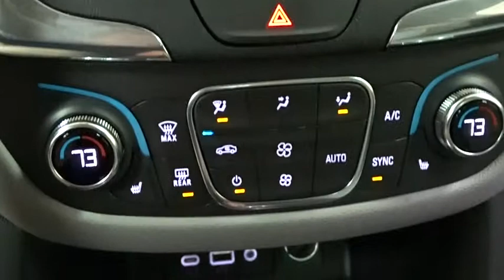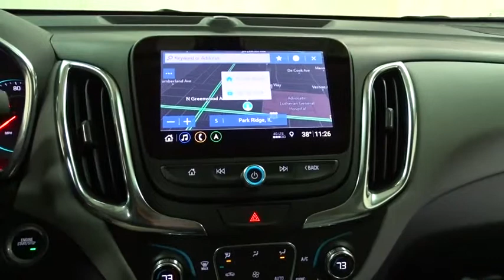2019 Chevrolet Equinox Des Plains, Niles, Glenview, Chicago, Elk Grove, IL B26316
Iridescent Pearl Tricoat New 2019 Chevrolet Equinox available in Des Plains, Illinois at Bredemann Chevrolet. Servicing the Niles, Glenview, Chicago, Elk Grove, IL area.

2019 Chevrolet Equinox FWD 4dr LT w/1LT - Stock#: B26316 - VIN#: 2GNAXKEV5K6167598

Bredemann Chevrolet
1401 Dempster St

STEERING WHEEL  LEATHER-WRAPPED 3-SPOKE,TIRES  P225/65R17 ALL-SEASON BLACKWALL  (STD),IRIDESCENT PEARL TRICOAT,ENGINE  1.5L TURBO DOHC 4-CYLINDER  SIDI  VVT  (170 hp [127.0 kW] @ 5600 rpm  203 lb-ft of torque [275.0 N-m] @ 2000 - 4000 rpm) (STD),USB DATA PORTS  2  includes SD Card Reader  auxiliary input jack  located within front center storage bin,UNIVERSAL HOME REMOTE  includes garage door opener  programmable,CONFIDENCE & CONVENIENCE PACKAGE  includes (B26) Driver Confidence Package and (ZQ2) Driver Convenience Package content,SEATS  HEATED DRIVER AND FRONT PASSENGER,SUNROOF  POWER  Includes (V2P) roof-mounted luggage rack.,AUDIO SYSTEM  CHEVROLET INFOTAINMENT 3 PLUS SYSTEM WITH CONNECTED NAVIGATION  8 DIAGONAL HD COLOR TOUCHSCREEN  AM/FM stereo  Bluetooth audio streaming for 2 active devices  Apple CarPlay and Android Auto capable  enhanced voice recognition  in-vehicle apps  cloud connected personalization for select infotainment and vehicle settings. Subscription required for enhanced and connected services after trial period.,POWER OUTLET  120-VOLT  LOCATED ON THE REAR OF CENTER CONSOLE,SHIFT LEVER  LEATHER-WRAPPED,MIRRORS  OUTSIDE HEATED POWER-ADJUSTABLE  MANUAL-FOLDING  BODY-COLOR  with turn signal indicators,REMOTE START,LPO  CARGO MAT,AIR CONDITIONING  DUAL-ZONE AUTOMATIC CLIMATE CONTROL  with individual climate settings for driver and right-front passenger,TRANSMISSION  6-SPEED AUTOMATIC  ELECTRONICALLY-CONTROLLED WITH OVERDRIVE  includes Driver Shift Control (STD),DRIVER CONVENIENCE PACKAGE  includes (BTV) Remote Start  (CJ2) dual-zone automatic climate control  (KA1) driver and front passenger heated seats  (N34) leather-wrapped steering wheel  (VY7) leather-wrapped shift lever  (UG1) Universal Home Remote and (TB5) power liftgate,REAR CROSS TRAFFIC ALERT,LANE CHANGE ALERT WITH SIDE BLIND ZONE ALERT,HD REAR VISION CAMERA,SUN & NAVIGATION PACKAGE  includes (WPZ) Infotainment Package content and (C3U) power sunroof,LT PREFERRED EQUIPMENT GROUP  includes Standard Equipment,REAR PARK ASSIST WITH AUDIBLE WARNING,SEATS  FRONT BUCKET  (STD),INFOTAINMENT PACKAGE  includes (IOU) Chevrolet Infotainment 3 Plus system with connected Navigation and 8 diagonal HD color touchscreen  (UVB) HD Rear Vision Camera  (MCZ) 2 USB ports  located in front console bin  (MCR) 2 USB data ports  includes SD Card Reader  auxiliary input jack  located within front center storage bin and (KI6) 120-volt power outlet,LPO  INTERIOR PROTECTION PACKAGE  includes (VAV) All-weather floor mats  LPO and (VLI) Cargo mat  LPO,LIFTGATE  REAR POWER,LPO  ALL-WEATHER FLOOR MATS,LPO  BLACK BOWTIE EMBLEMS  FRONT AND REAR,USB DATA PORTS  2  LOCATED IN THE FRONT CONSOLE BIN,AXLE  3.50 FINAL DRIVE RATIO,WHEELS  17 (43.2 CM) ALUMINUM  (STD),LUGGAGE RACK  SIDE RAILS  ROOF-MOUNTED,MEDIUM ASH GRAY  PREMIUM CLOTH SEAT TRIM,DRIVER CONFIDENCE PACKAGE  includes (UD7) Rear Park Assist  (UFG) Rear Cross Traffic Alert  (UKC) Lane Change Alert with Side Blind Zone Alert and (DWK) outside heated power-adjustable manual-folding body-color mirrors with turn signal indicators,Turbocharg